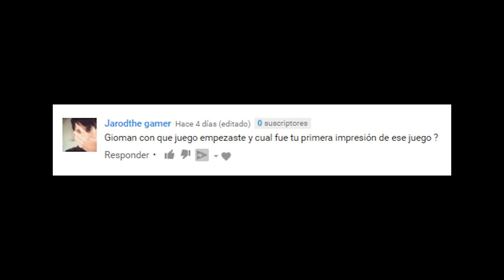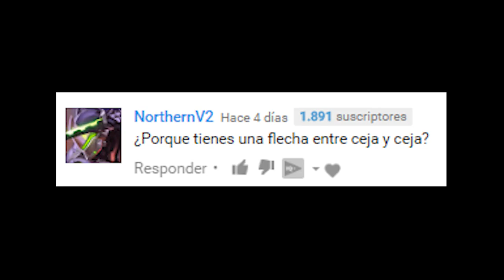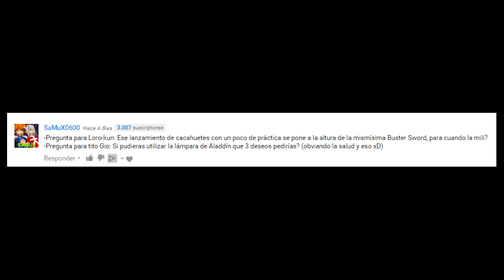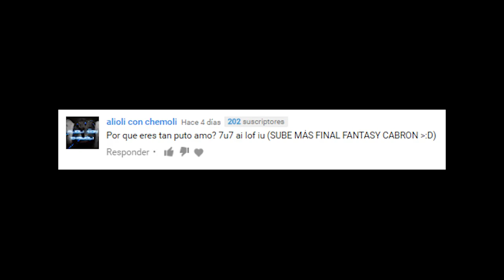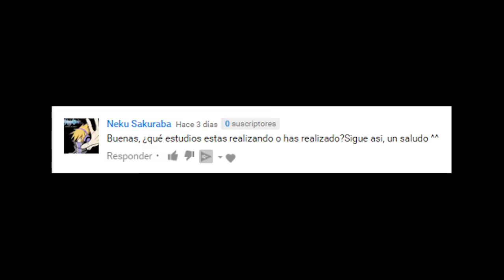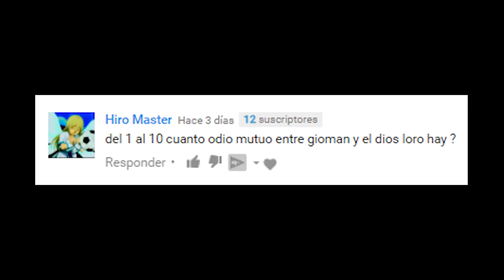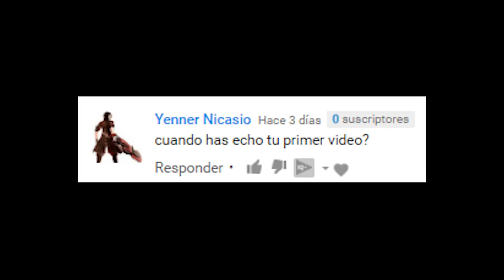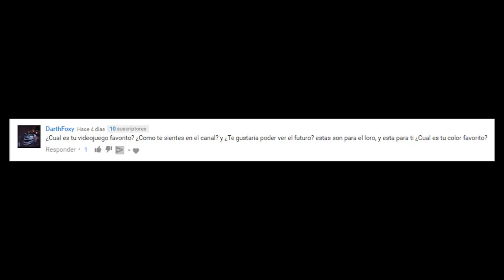ESPECIAL PYR 1000 SUSCRIPTORES CON EL LORO!